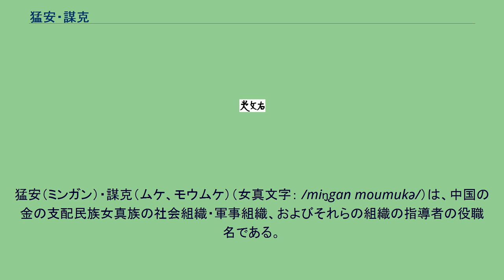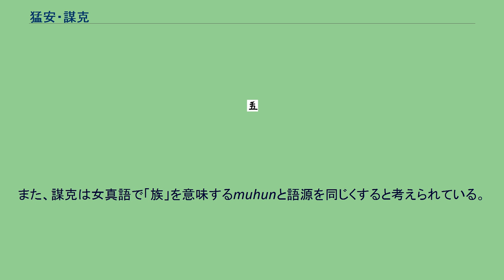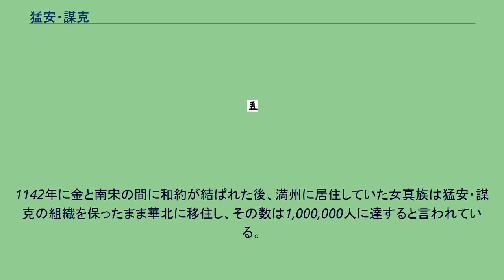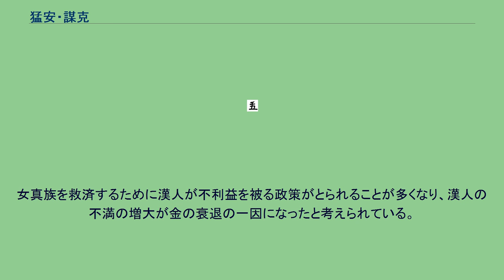猛安・謀克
猛安（ミンガン）・謀克（ムケ、モウムケ）（女真文字： /miŋgan moumukə/）は、中国の金の支配民族女真族の社会組織・軍事組織、およびそれらの組織の指導者の役職名である。
女真の間に元来行われていた社会制度を元に、1114年に金の太祖阿骨打によって創始された。
この制度を指して猛安・謀克制と呼び、猛安と謀克はどちらも同名の役職によって管理されていた。
阿骨打によって統一される前の女真の諸部族はそれぞれ孛菫（ボギン）と呼ばれる族長に率いられており、戦時には率いる兵数に応じた称号が孛菫に与えられていた。
また、猛安・謀克制と北魏の八部制、遼の二十部から構成される軍事組織、モンゴル帝国で実施された千戸制・百戸制、北アジアの遊牧民族の間で行われた軍事組織の編成法との関連も指摘されている。
猛安・謀克制は、兵士となることができる成年男子300人を含む300戸を1謀克とし、10謀克を1猛安として、女真族を編成する社会組織・軍事組織である。
猛安は女真語で「千」を意味するming-kan、謀克は「族長」を意味するmukeの音訳とされており、時に猛安は「千戸」「千戸長」と意訳される。
また、謀克は女真語で「族」を意味するmuhunと語源を同じくすると考えられている。
猛安・謀克は平時には割り当てられた戸を管理し、戦時になると自前で武具と兵糧を用意し、自らの戸から徴収した兵士を率いて戦った。
戦時には1謀克から100人の兵士が供出され、1猛安は1,000人の兵士で構成される。
猛安・謀克の指導者の地位は世襲制で、世官と呼ばれることもある。
初期は金の支配下に置かれているすべての民衆に猛安・謀克制が適用されていたが、金の勢力が華北に及ぶと猛安・謀克は再編される。
1125年に猛安・謀克制の対象を女真族・契丹族・北方の諸民族に限定し、他の民族の管理には州県制が適用された。
契丹の猛安・謀克の指導者には契丹族を任命して世襲制が適用され、猛安・謀克制による契丹族への懐柔策は一定の成功を収めた。
世宗の時期には相次ぐ契丹の反乱に対処するため、彼らも猛安・謀克制から除外される。
1142年に金と南宋の間に和約が結ばれた後、満州に居住していた女真族は猛安・謀克の組織を保ったまま華北に移住し、その数は1,000,000人に達すると言われている。
河北・山東・河南の北部に移住した集団は一定の農地を与えられて耕作に従事し、戦争に備えた軍事訓練を行い、一部の集団は辺境の防衛や首都の警備を輪番で担当した。
漢人に入り混じって華北に住む女真族は租税、耕作の面で国家から優遇され、漢人との間に紛争が起きた時には女真族に有利な裁定が下されることが多かった。
海陵王によって会寧から燕京に遷都された後、女真族の華北への移住はより活発になる。
華北に移住した女真族は漢人の生活を模倣して南宋から物資を購入し、次第に漢人間の貨幣経済に組み込まれていき、貨幣経済の浸透は世宗期に起こる女真族の貧困化の一因となる。
漢人との雑居によって尚武の気風を失った女真族は、経済的に困窮していく。
1161年の海陵王の南宋遠征には多数の女真族の男子が動員され、働き手を失った女真族の没落はより進行する。
海陵王の次に即位した世宗は困窮する女真族の救済に乗り出すが成果は上がらず、章宗の時期に華北に暮らす女真族の没落はより顕著になる。
女真族を救済するために漢人が不利益を被る政策がとられることが多くなり、漢人の不満の増大が金の衰退の一因になったと考えられている。